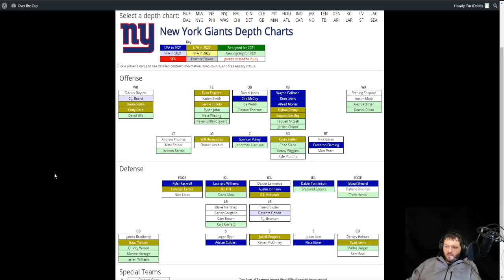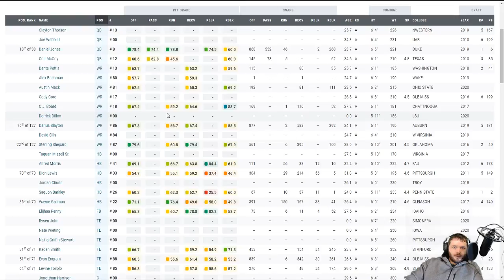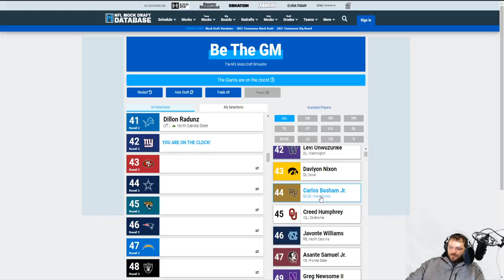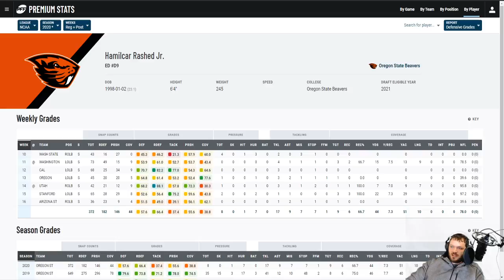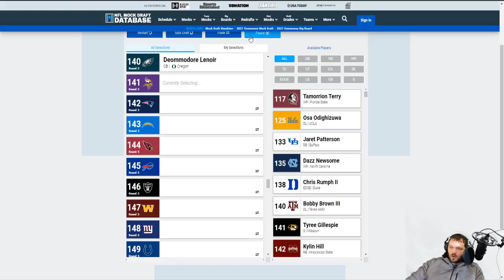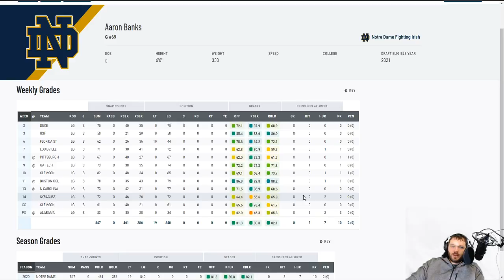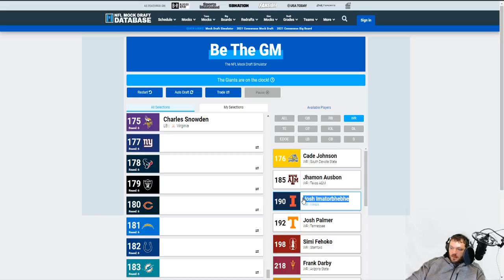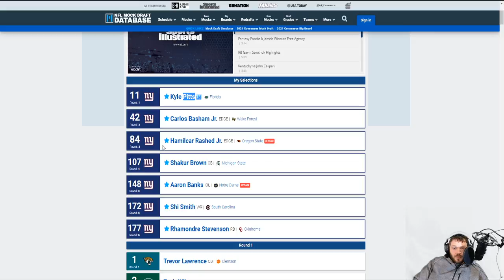New York Giants 2021 NFL Mock Draft 7 Rounds with Trades